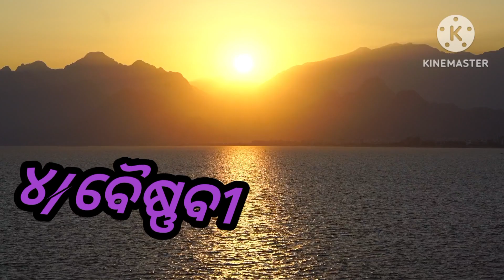ଆସ ଶିଖିବା ବସୋଧରା ପୂଜା ବିଧି ଓ ମନ୍ତ୍ର#trending pujabidhi mantra mantrachanting yt@RudyMancuso